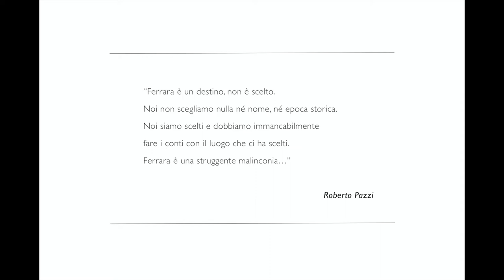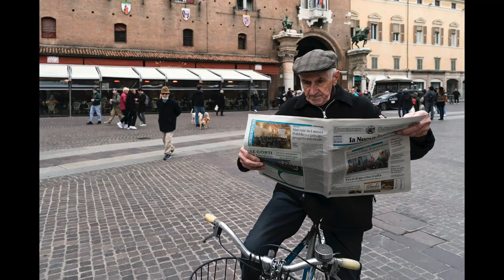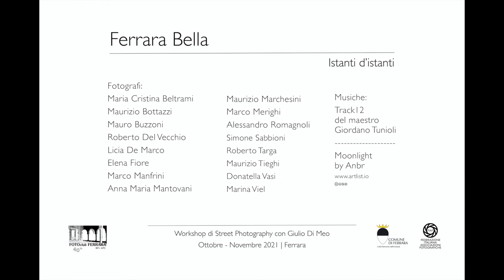FERRARA BELLA - Workshop di street photography con Giulio Di Meo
9/12/19/26 ottobre - 02/09/13 novembre 2021

Il Fotoclub Ferrara ha organizzato per i propri soci un Workshop di Street Photography tenuto da Giulio Di Meo dal 9 Ottobre al 13 Novembre 2021.

Workshop organizzato in collaborazione con il Fotoclub Ferrara.

Fotografi: Maria Cristina Beltrami, Maurizio Bottazzi, Mauro Buzzoni, Roberto Del Vecchio, Licia De Marco, Elena Fiore, Marco Manfrini, Anna Maria Mantovani, Maurizio Marchesini, Marco Merighi, Alessandro Romagnoli, Simone Sabbioni, Roberto Targa, Maurizio Tieghi, Donatella Vasi, Marina Viel.